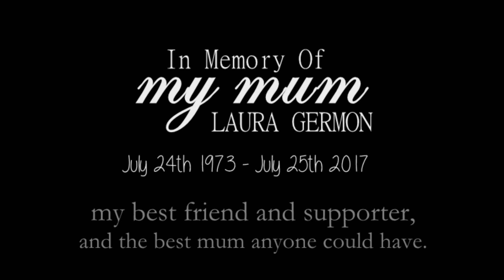don’t be alone | Doctor Who | In Memory Of My Mum | A Companion Tribute | 'Light' Sleeping At Last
"I think... once we're gone you won't be coming back here for a while... and you may be alone, which you should never be... don't be alone doctor." - Amy Pond - 'The Angels Take Manhatten'.

Doctor Who belongs to the BBC, I do not own Doctor Who.

Rose / The End of the World / The Unquiet Dead
Aliens of London / World War Three / Dalek
The Long Game / Father's Day / The Empty Child / The Doctor Dances
Boom Town / Bad Wolf / The Parting of the Ways
The Christmas Invasion / New Earth
Tooth and Claw / School Reunion / The Girl in the Fireplace
Rise of the Cybermen / The Age of Steel / The Idiot's Lantern
The Impossible Planet / The Satan Pit / Love and Monsters
Fear Her / The Army of Ghosts / Doomsday
The Runaway Bride
Smith and Jones / The Shakespeare Code / Gridlock
Daleks in Manhattan / Evolution of the Daleks / The Lazarus Experiment / 42
Human Nature / The Family of Blood / Blink
Utopia / The Sound of Drums / Last of the Timelords
Partners in Crime / The Fires of Pompeii / Planet of the Ood
The Sontaran Stratagem / The Poison Sky / The Doctor's Daughter / The Unicorn and the Wasp
Silence in the Library / Forest of the Dead / Midnight
Turn Left / The Stolen Earth / Journey's End
The Next Doctor / Planet of the Dead / The Waters of Mars / The End of Time Part 1 and 2
The Eleventh Hour / The Beast Below / Victory of the Daleks
The Time of Angels / Flesh and Stone / Vampires in Venice / Amy's Choice
The Hungry Earth / Cold Blood / Vincent and the Doctor
The Lodger / The Pandorica Opens / The Big Bang
The Impossible Astronaut / Day of the Moon / The Curse of the Black Spot
The Doctor's Wife / The Rebel Flesh / The Almost People
A Good Man Goes to War / Let's Kill Hitler / Night Terrors / The Girl Who Waited
God Complex / Closing Time / The Wedding of River Song
The Doctor, The Widow and the Wardrobe
Asylum of the Daleks / Dinosaurs on a Spaceship / A Town Called Mercy
The Power of Three / The Angels Take Manhattan
The Snowman / The Bells of Saint John / The Rings of Akhaten
The Cold War / Hide - The Hider in the House / Journey to the Center of the TARDIS
The Crimson Horror / The Last Cyberman - Nightmare in Silver / The Name of the Doctor/ The Day of the Doctor / The Time of the Doctor
Deep Breath / Into The Dalek / Robot Of Sherwood / Listen / Time Heist / The Caretaker / Kill The Moon / Mummy On The Orient Express / Flatline / In The Forest Of The Night / Flatline / Dark Water / Death In Heaven
Night and the Doctor / Unreleased scenes / Series 6 boxset
Trailers / Teaser trailers / Ultimate trailers / Unlimited Rice Pudding
Doctor Who
Wiliam Hartnell - First Doctor / 1st
Patrick Troughton - Second Doctor / 2nd
Jon Pertwee - Third Doctor / 3rd
Tom Baker - Fourth Doctor / 4th
Peter Davison - Fifth Doctor / 5th
Colin Baker - Sixth Doctor / 6th
Sylvester McCoy - Seventh Doctor / 7th
Paul McGann - Eighth Doctor / 8th
John Hurt - War Doctor / 8.5th
Christopher Eccleston - Ninth Doctor / 9th
David Tennant - Tenth Doctor / 10th
Matt Smith - Eleventh Doctor / 11th
Peter Capaldi - Twelfth Doctor / 12th
Billie Piper - Rose Tyler
Freema Agyeman - Martha Jones
Catherine Tate - Donna Noble
Karen Gillan - Amy Pond
Arthur Darvill - Rory Williams
Jenna-Louise Coleman - Clara / Oswin
Alex Kingston - River Song / Melody Pond
Caitlin Blackwood — Amelia Pond
Frances Barber — Madame Kovarian
The National Television Awards
Meanwhile in the TARDIS
Time / Space
Confidential
Prequels
Death is the Only Answer
Good as Gold
Ultimate Trailer
50th Anniversary
Regeneration
Romana
Rani
The Weeping Angels
The Fields of Trenzalore
The Fall of the Eleventh
The First Question